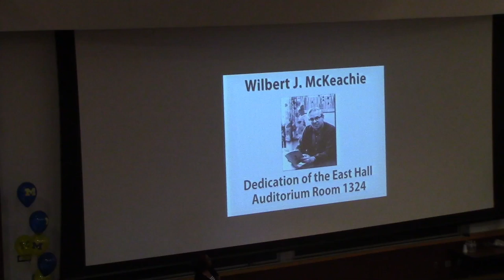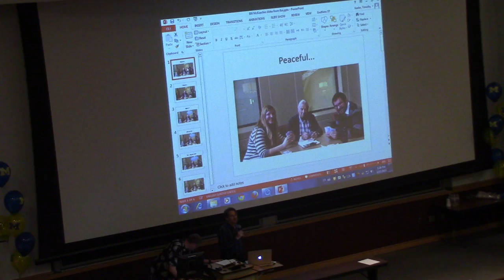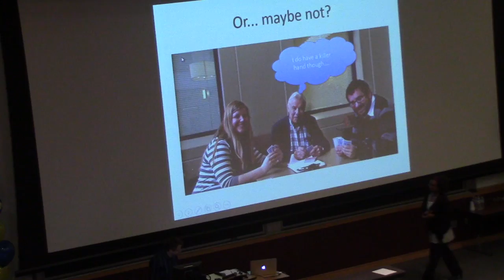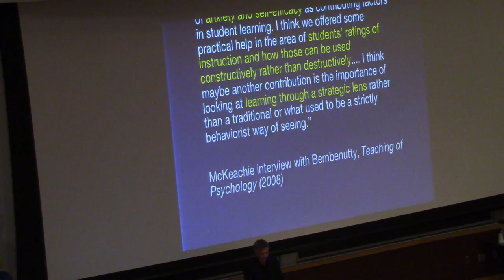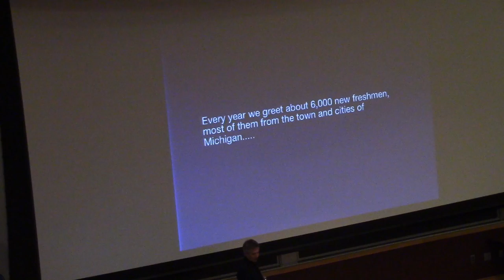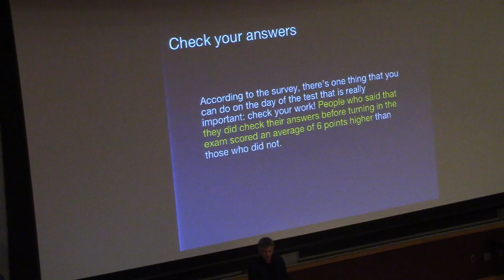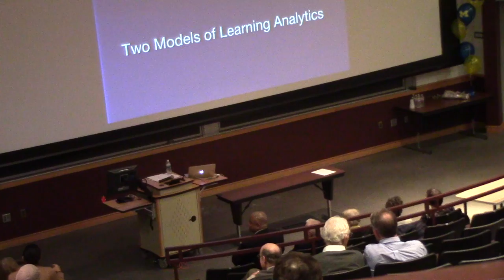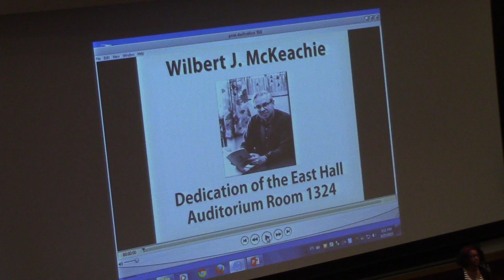Bill McKeachie Auditorium Dedication